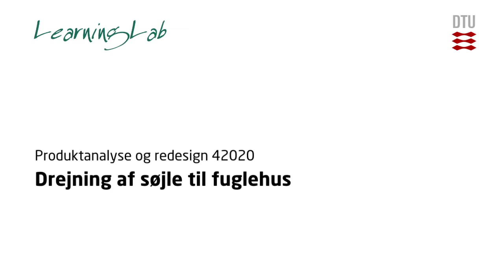Drejning Af Søjle til Fuglehus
Gennemgang af drejebænks teknikker til Produktanalyse og redesign 42020